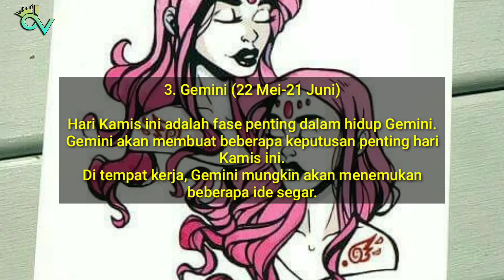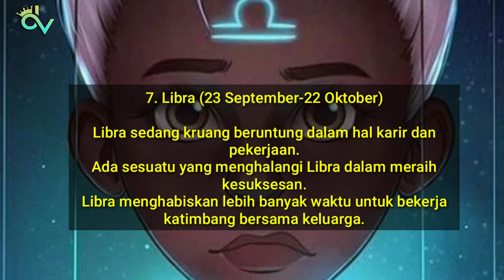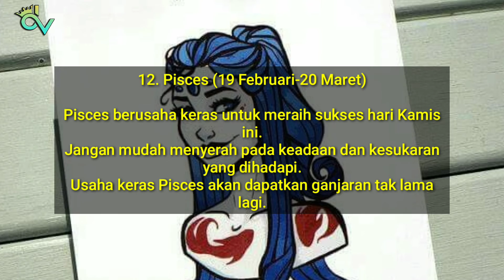Ramalan Zodiak Hari ini 16 Mei 2019 Scorpio Tegar, Virgo Imaginatif